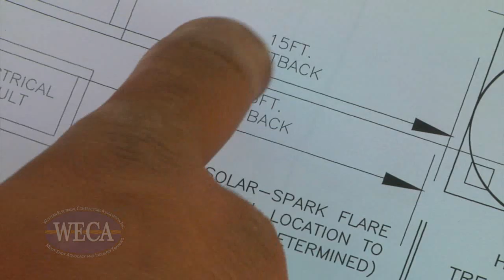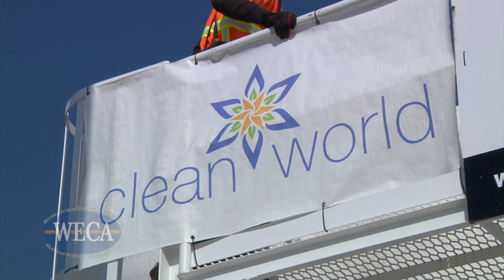WECA Electrician Career Video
The Western Electrical Contractors Association produced this video.